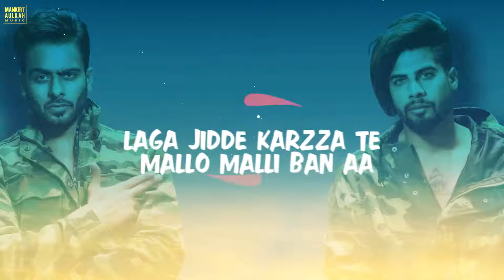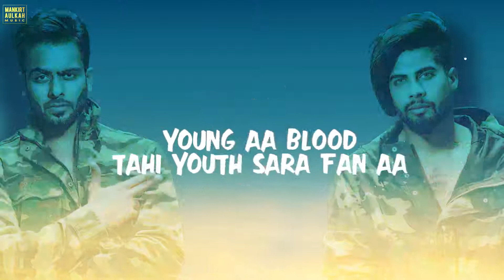YOUTH_-_MANKIRT_AULAKH_(Official_Song)_Ft._Singga___MixSingh___GK.DIGITAL__Late